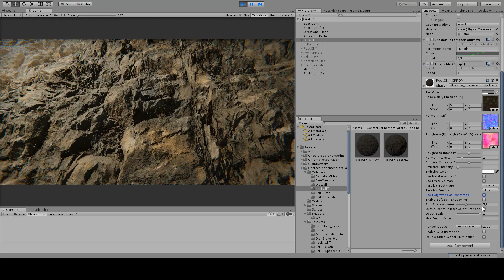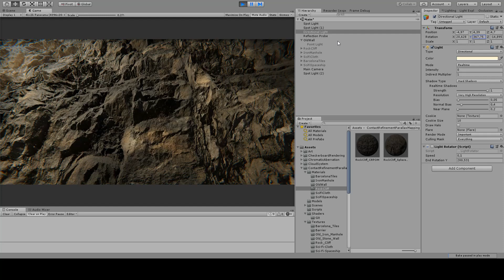CRPM Shader Showcase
Brief video showcasing the different settings available for the Contact Refinement Parallax Mapping shader I developed. Aside from the common Color, Normal, Roughness, Emissive and Ambient Occlusion tuning, it's possible to choose one a parallax technique (or none at all), add soft self-shadowing and tune the depth of the surface. It's also possible to invert the heightmap and output the height in the Albed channel (mostly for debug purposes)